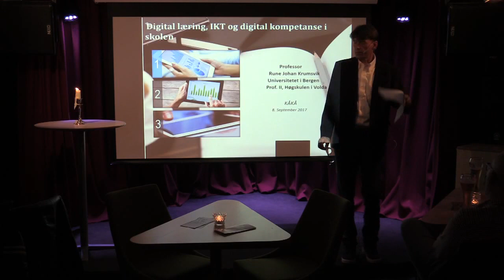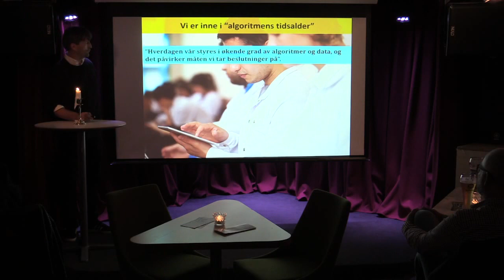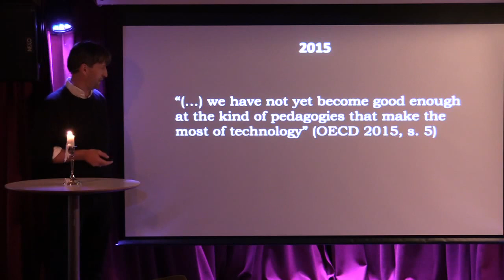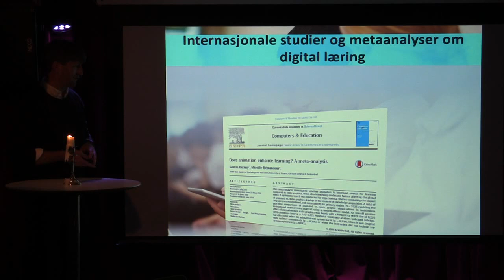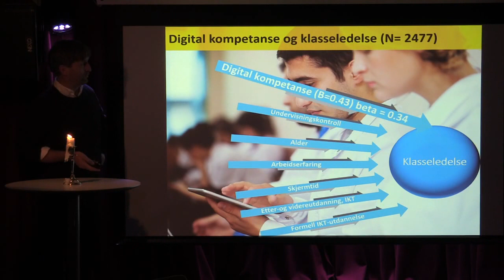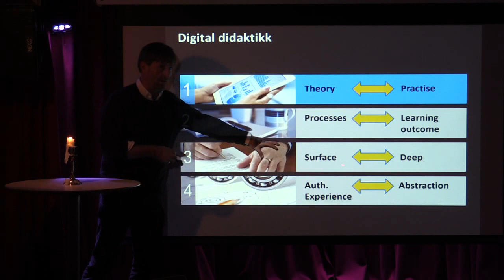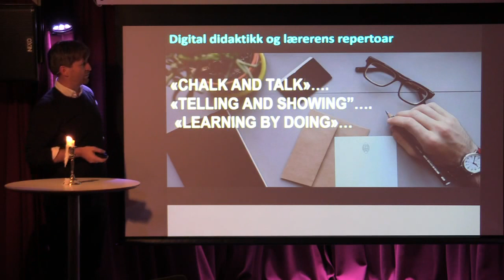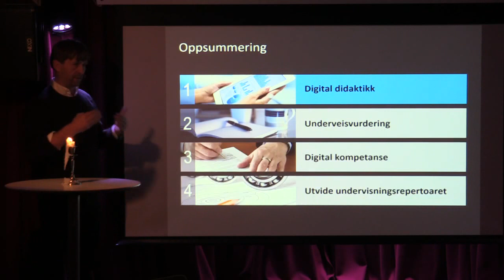Digital læring eller digital demens? TEMADAGER OM SKOLEPOLITIKK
Vi inviterer til å finne svaret på om våre barn og unge egentlig blir smartere med digital læring. Eller er det snarere slik at vi ukritisk og uten nok kunnskap tar i bruk digitale hjelpemidler i barnehage og skole? Innleder er Professor Rune Johan Krumsvik.

Deltagere: Simen Spurkland (mattelærer med sterke meninger om digitale læringsplassformer), Simon Malkenes (lærer og skarp meningsytrer).